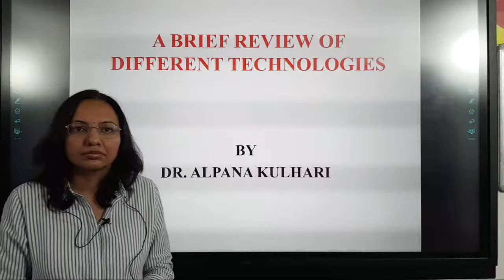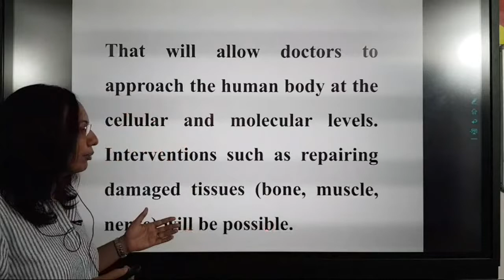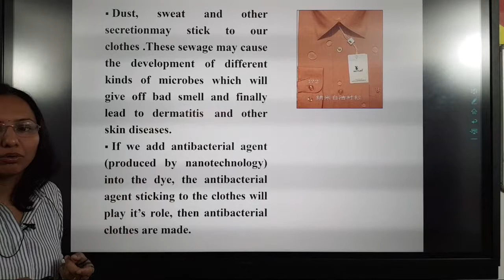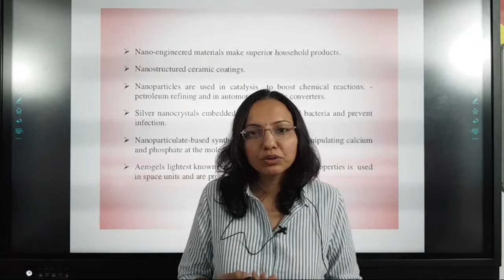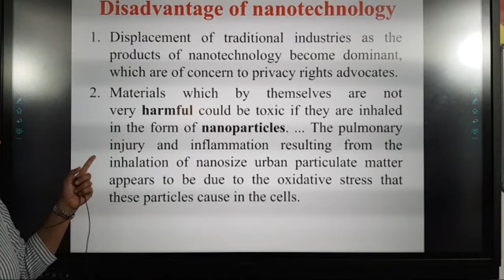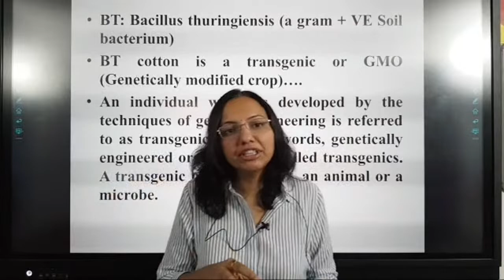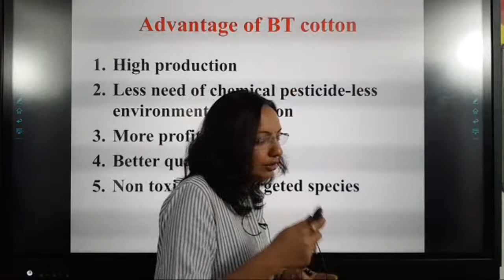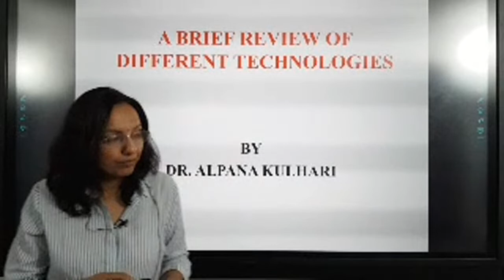Shreeram Classes Live On Science & Tech By Dr. Alpana